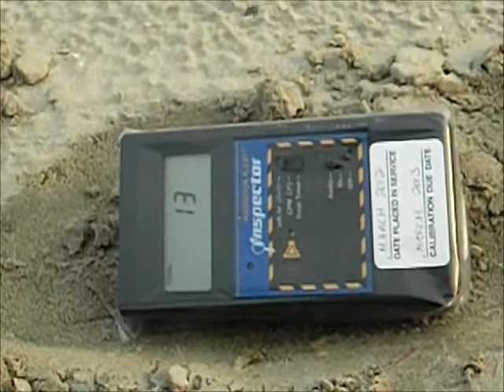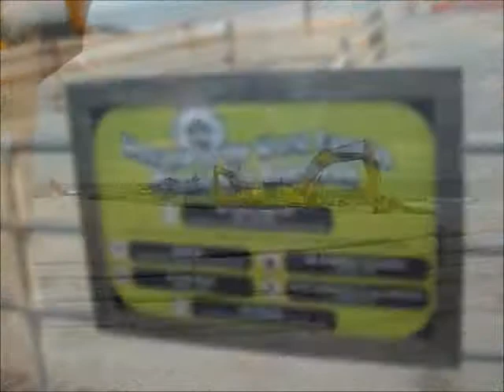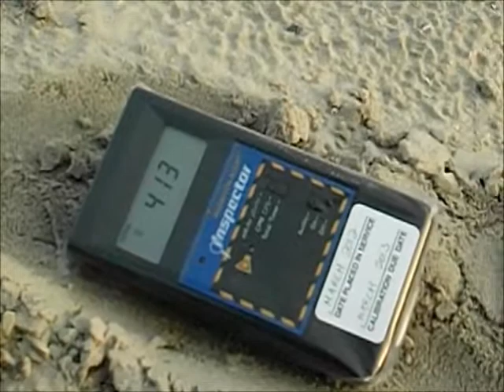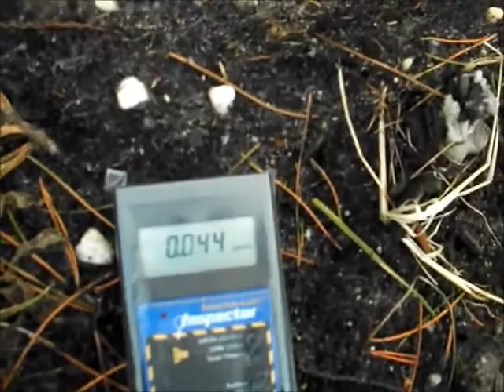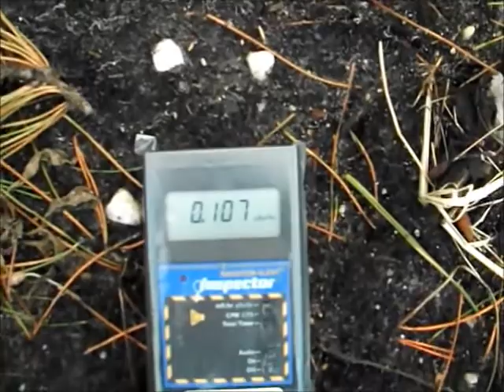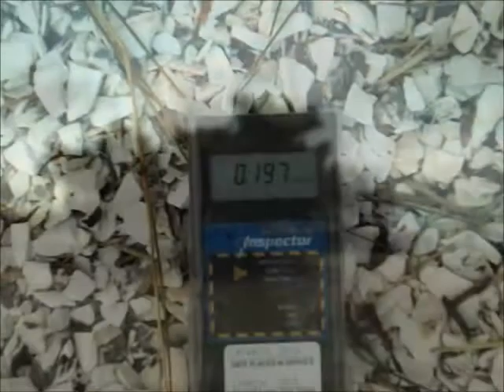Radiation & Weather Share: Atlantic City, NJ, December 2012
Atlantic City, NJ, December 2012
10 min count: 413 (normal :)
Some damage and flooding from hurricane Sandy

Thorium Reactors?
"...behind every thorium reactor there still is uranium and plutonium that must be disposed of!"

Carbon-Free and Nuclear-Free
A Roadmap for U.S. Energy Policy
Arjun Makhijani, Ph.D.